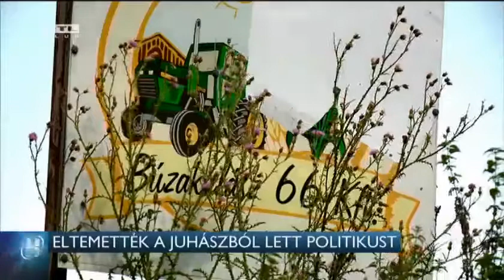Eltemették a juhászból lett politikust 14-10-18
Eltemették Váradi Andrást, aki egy hete, a választások előtti éjszaka szenvedett halálos balesetet. Váradi András indult Alcsút polgármesterségéért, ezért szombat este még plakátokat ragasztott.